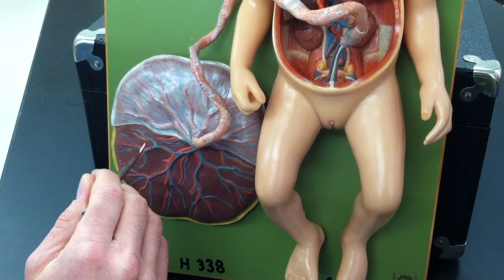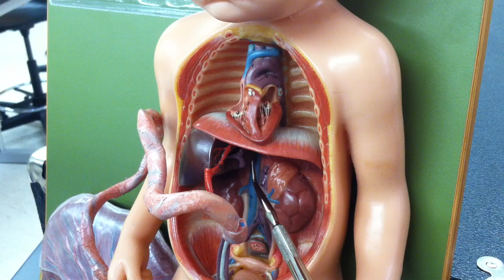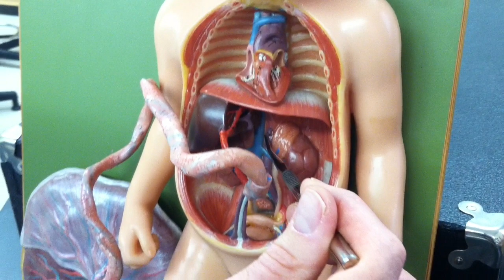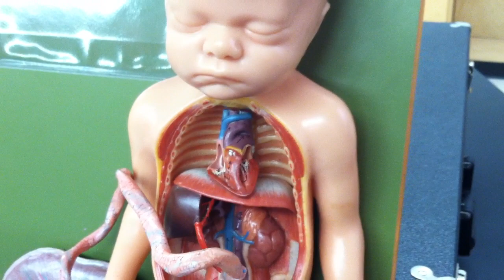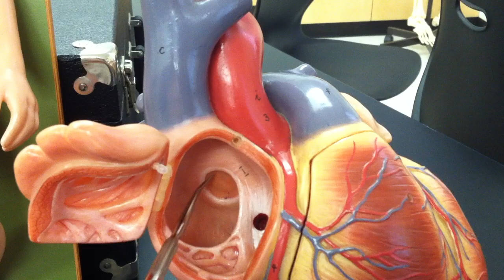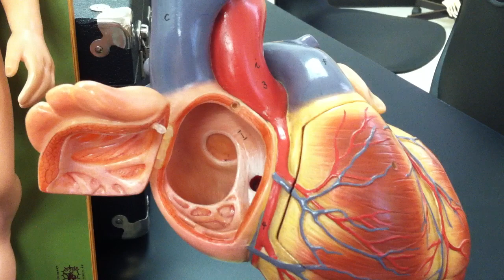Fetal Circulation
A detailed description of fetal circulation. This video highlights the path of blood flow through the fetus, and fetal heart, along with pointing out fetal structures that change after birth.